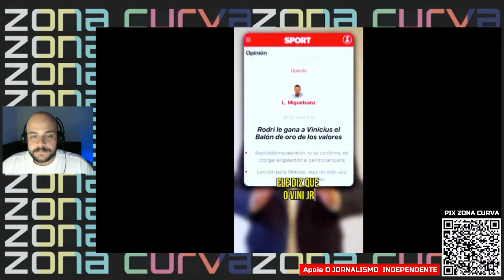BOLA DE OURO - Marcelo Freixo se manifesta sobre a derrota de Vini Jr no prêmio europeu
Assista.